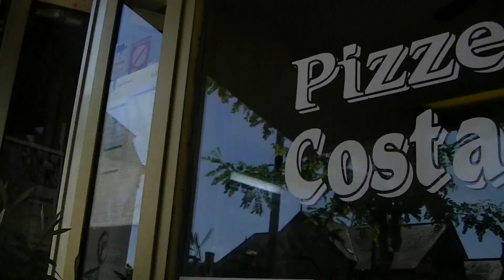MongoTV_560 - Del 13 - Cykeltur Til Lyngby-Jægersborg-Gentofte-Charlottenlund-Klampenborg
Del 13 - Cykeltur Til Lyngby-Jægersborg-Gentofte-Charlottenlund-Klampenborg.